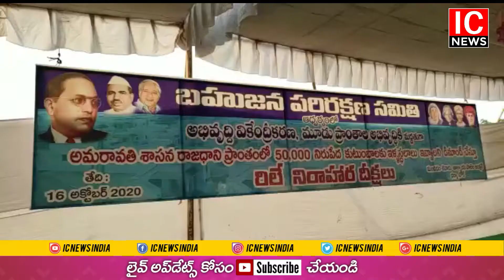బహుజన పరిరక్షణ సమితి ధర్నా వద్ద పెరికే ఫౌండేషన్ ఆధ్వర్యంలో చీరల పంపిణీ